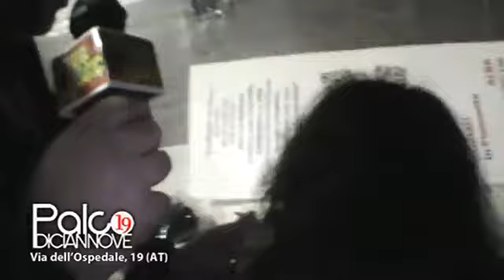Azzariti Giuseppe con Vaskom unica al Bar cellona di Asti con Diego Spagnoli e Panfilo Santarelli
Fabrizio Miozzo in good morning Rock presenta Vaskom unica al Bar cellona di Asti con Diego Spagnoli Azzariti Giuseppe e Panfilo Santarelli